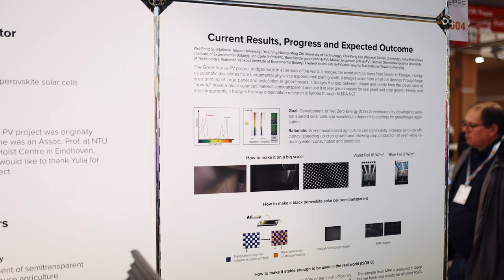Greenhouse-PV at LOPEC 2024